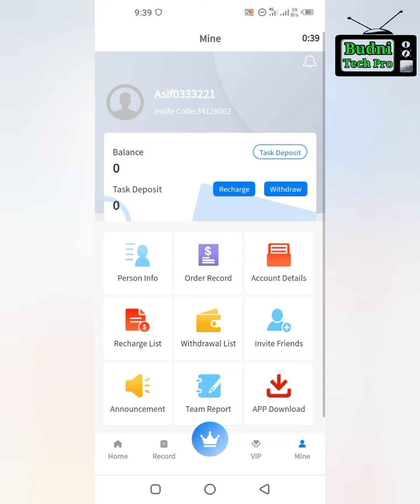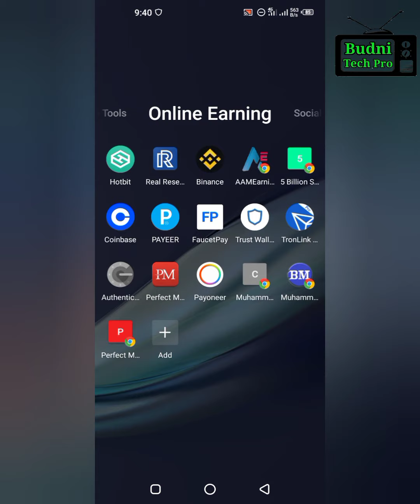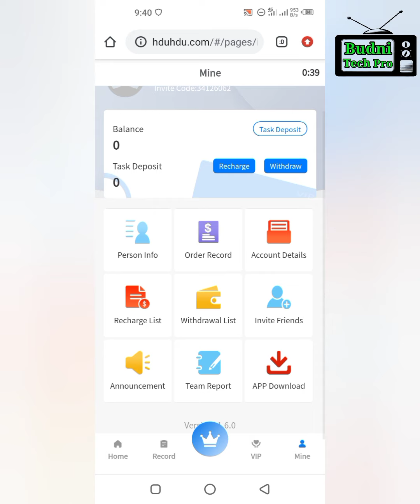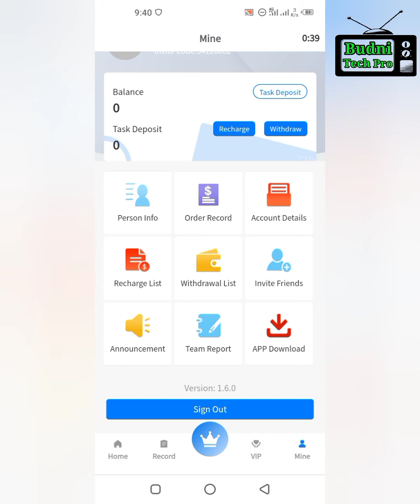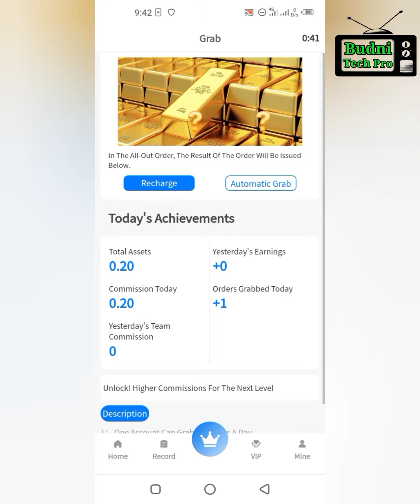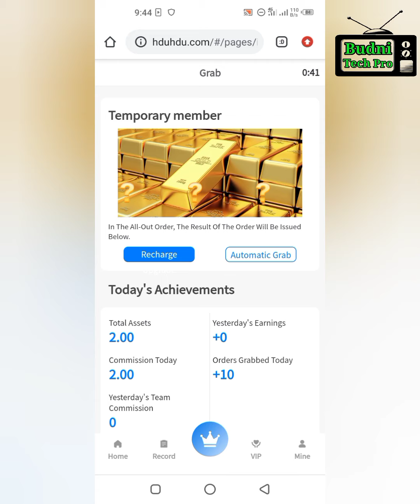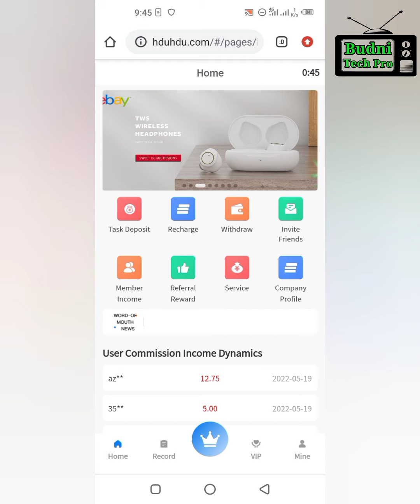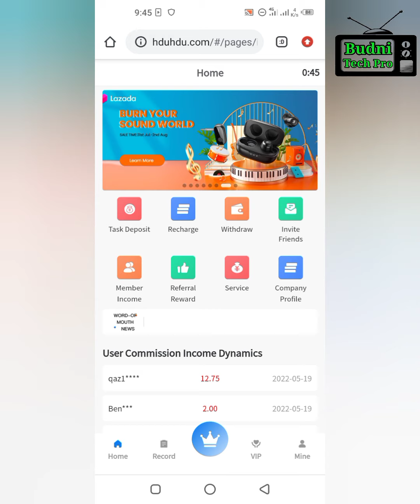HDU || How to work on HDU || 2022